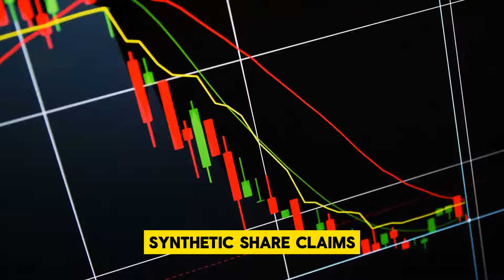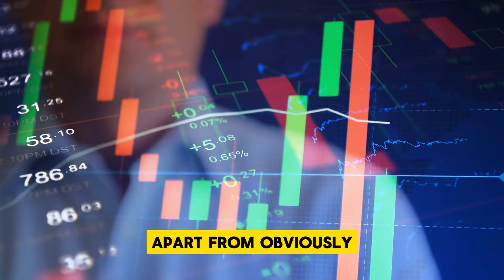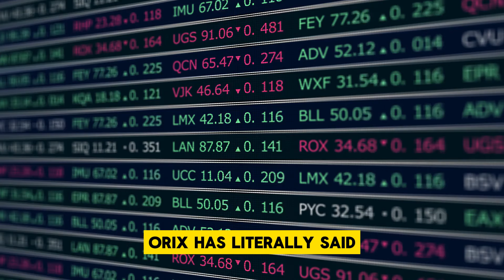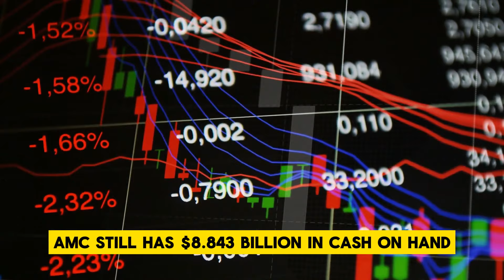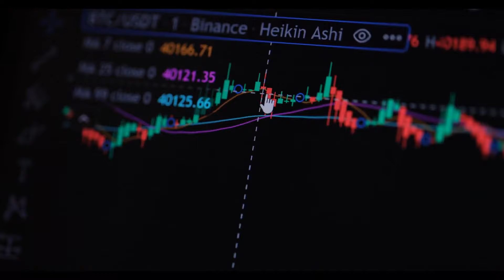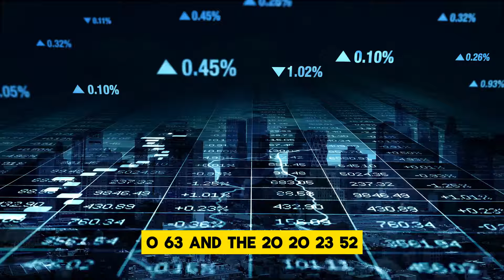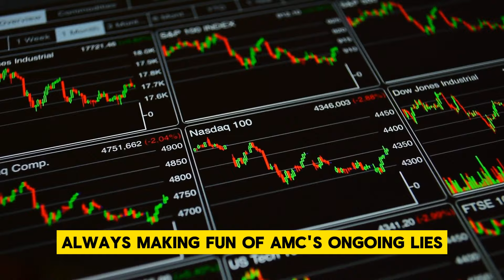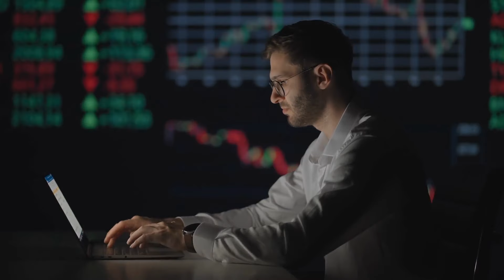AMC STOCK UPDATE: AMC ATTACKING SYNTHETICS! CITADEL LOSING! Short Squeeze Update